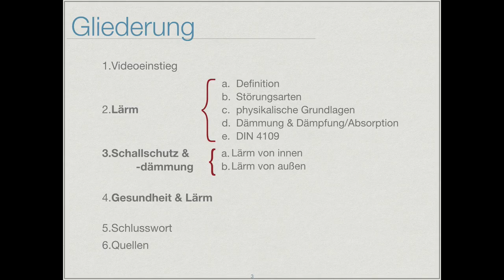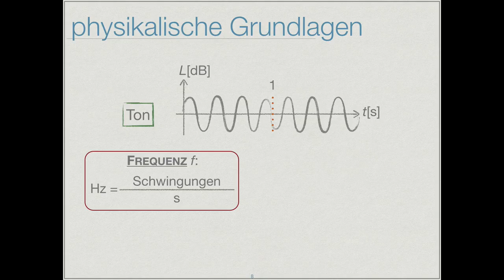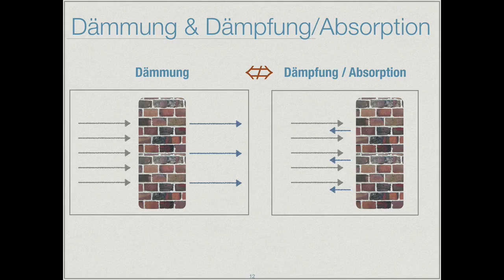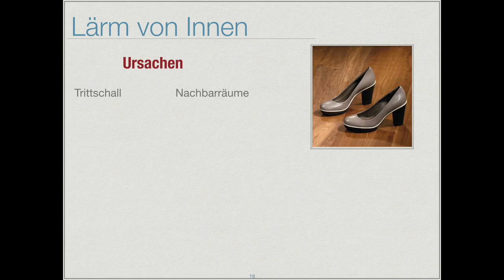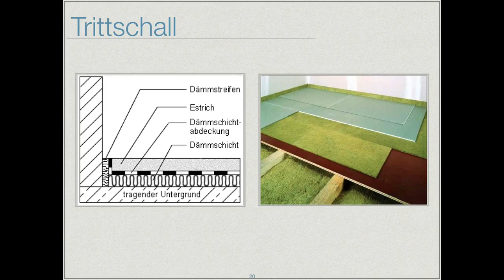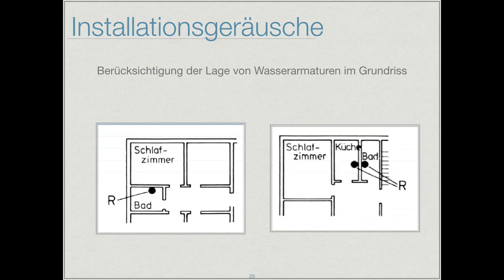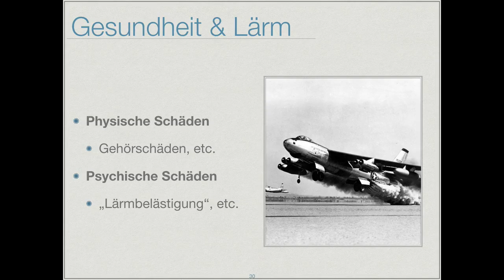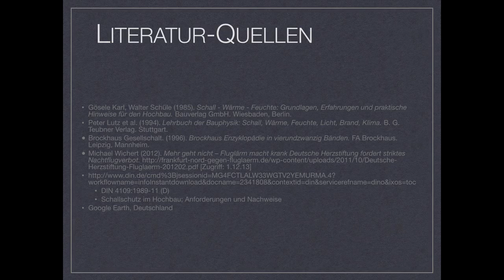Lärm und Lärmschutz - eine Präsentation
Hier ist eine Präsentation zu sehen über Lärm, Lärmdefinition, Störungen und Störungsarten, physkalische Grundlagen von Lärm,  Lärmdämmung vs. Dämpfung, DIN Norm 4109. Außerdem über Schallschutz und Schalldämmung gegen Lärm von innen und von außen. Schlussendlich ein kleiner Exkurs in Gesundheit und Lärm.